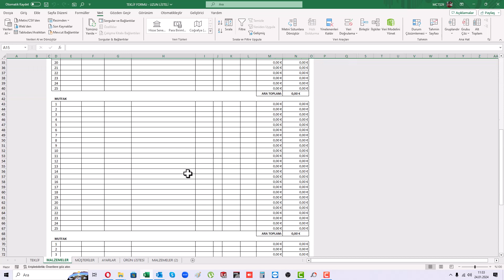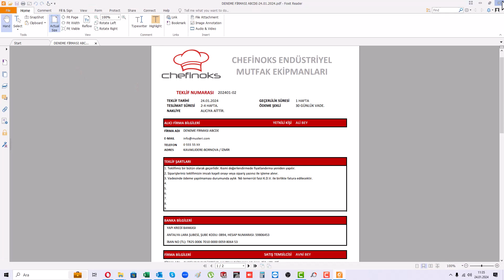Excel Teklif Formu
Bu videoda bölümler içeren teklif formatını tanıtmak istiyorum. Yine Excel ile yapılmış çok pratik bir program.

İyi seyirler...

Detaylı bilgi için aşağıdaki yerlerden ulaşabilirsiniz...